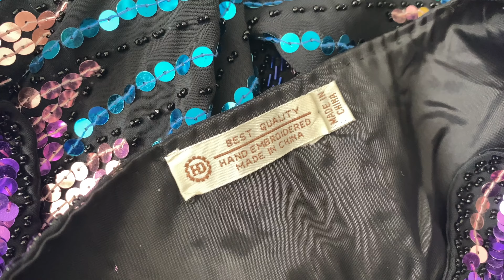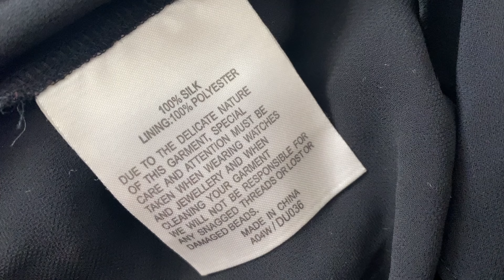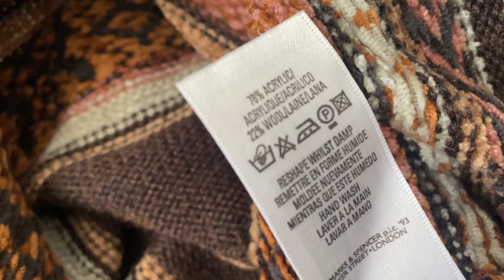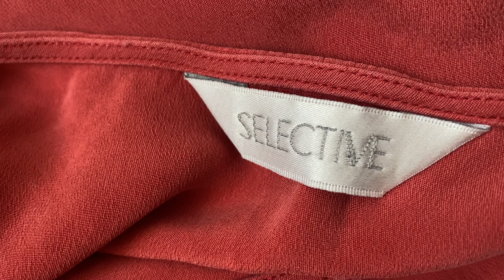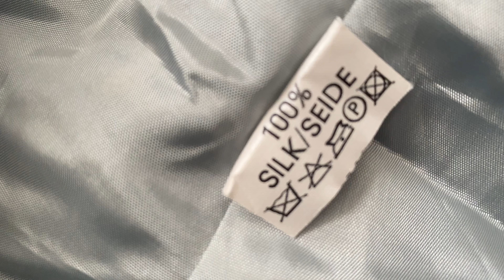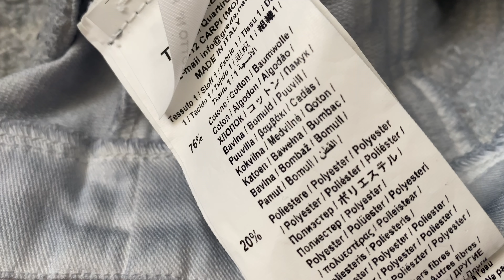ЛЮКС ИЗ СЕКОНД ХЕНД! НАШЛИ жакет BOTTEGA! НУ ОЧЕНЬ МНОГО ШЁЛКА!